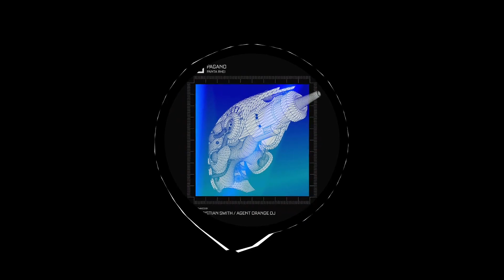PAGANO - Panta Rhei (Agent Orange DJ Remix)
The main purpose of this channel is to promote techno music, producers and labels!

ALBUM TITLE: Panta Rhei
TRACK TITLE: Panta Rhei (Agent Orange DJ Remix)
ARTIST: PAGANO
LABEL: Tronic Music
BPM: 137
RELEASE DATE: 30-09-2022